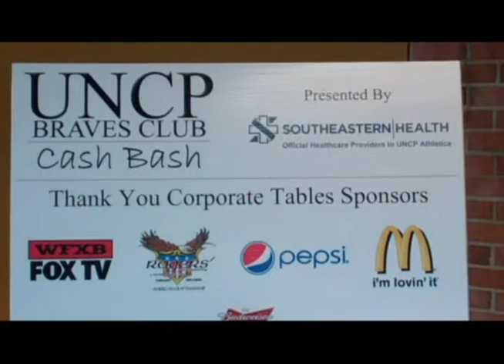Black & Gold Report Season 5, Episode 14, Part 4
Fourth part of the 14th episode (season 5) of the Black & Gold Report. Original airdate on November 30, 2013.